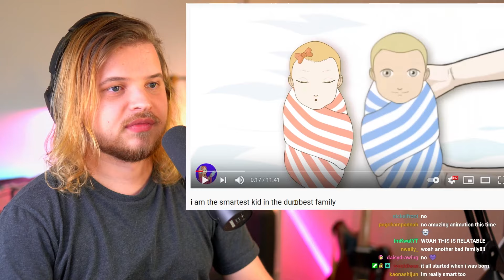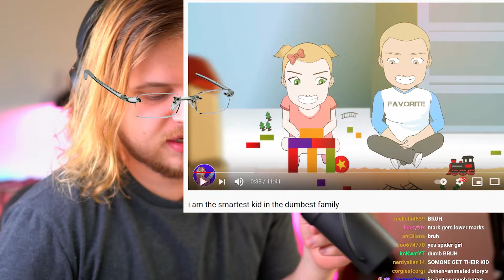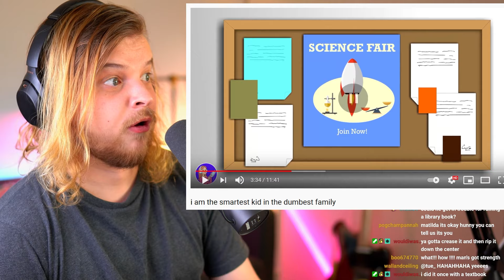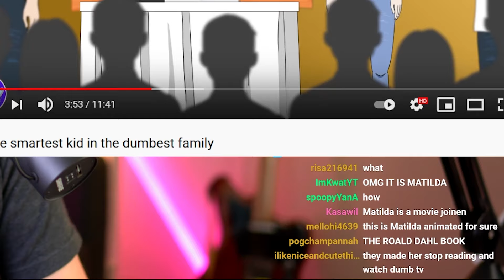I am the Smartest Kid in the Dumbest Family (Animated Story)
Today we check out the animated story where this kid is the smartest kid in the bumbest family.